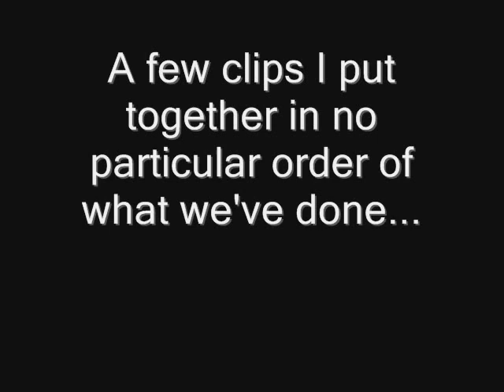eeeezeeeeee.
And Sorry when the white bits don't flash at the right time hahaa

SO MANY THINGS WRONG WITH THIS VIDEO HAHAHA oh well... :P